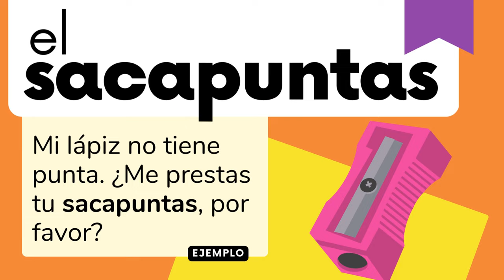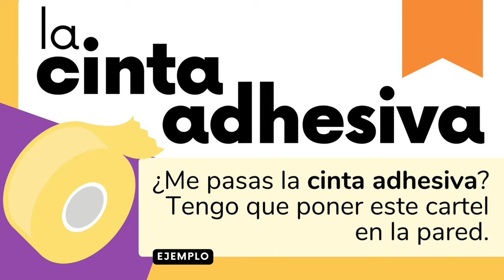🎒 Vocabulario del material escolar en español | ProfedeELE.es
Así se llaman los materiales de clase en español. ¿Cuáles no te sabías? ¡Escríbelos en los comentarios!